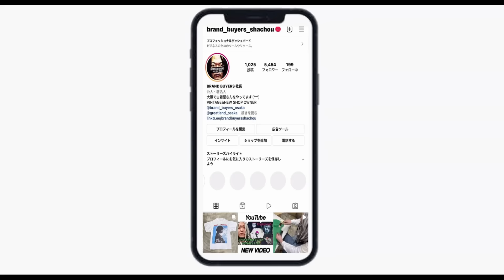6/14 買い付け中に出会った！ 思わず胸が躍るグッドデザインな映画Tシャツを中心に10着ご紹介！ ヴィンテージTシャツ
GHOST RIDER 1993 BURNING FACE MARVEL COMICS FITS LARGE 3180

THE SIXTH SENSE 6 LOGO MOVIE PROMO LARGE 3182

INDEPENDENCE DAY PROMO They do not come in peace FITS XL 3181

DISNEY VINTAGE THE TWILIGHT ZONE TOWER OF TERROR XL 3184

DISNEY VINTAGE THE TWILIGHT ZONE TOWER OF TERROR LARGE 3185

BACK TO THE FUTURE RIDE THE MOVIES UNIVERSAL STUDIOS FLORIDA XXL 3178

BACK TO THE FUTURE 2002 THE TRILOGY GILDAN LARGE 3186

Barbie 1991 DOLL TEE WHITE FRUIT OF THE LOOM XL 3179

greatLAnd OSAKA
大阪市西区南堀江1-25-17 相互ビル3F
open 13:00-21:00
火曜定休日